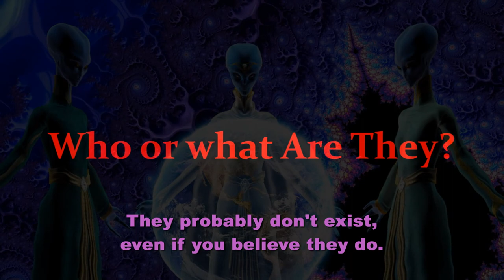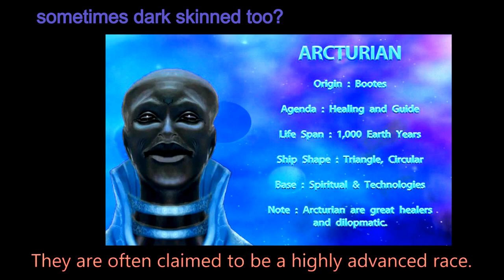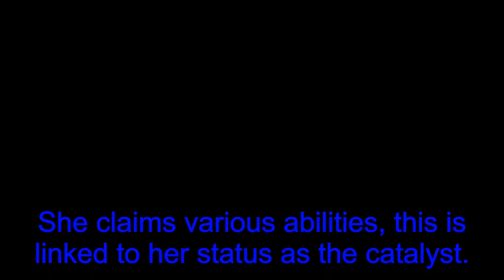The Arcturian Question Teal Swan and other Arcturians